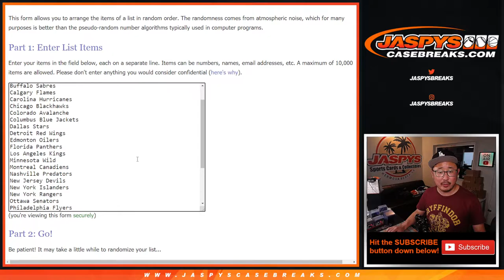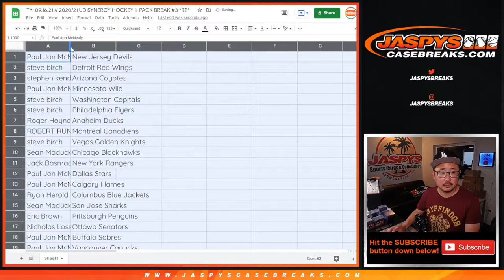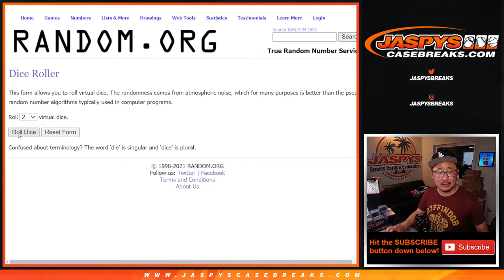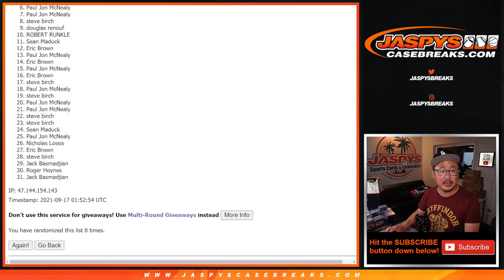Th, 09.16.21 // 2020/21 UD SYNERGY HOCKEY 1-PACK BREAK #3 *RT*